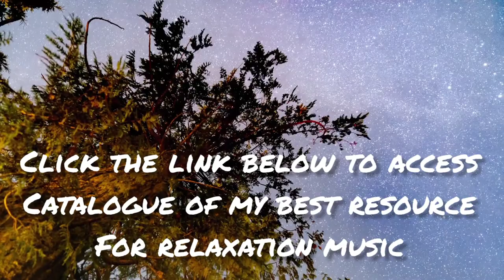6 Minutes Sleep Therapy | Elevated Relaxation Music | Nature views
Enjoy the soft and gentle sounds of chrystal clear water flowing from the mountains  to achieve emotional balance and feelings of peacefulness. This calming stream is great  for mind health and helps you to create a relaxing  atmosphere for study, sleep, meditate, mindfulness, stress relief etc.